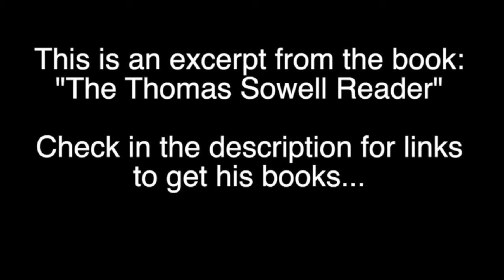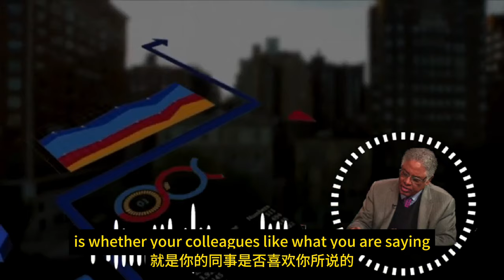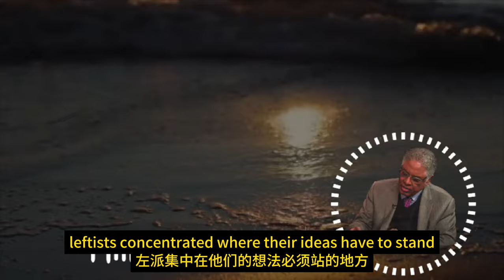斯坦福学者:为什么全世界的学术机构都是由左派把持？｜academia progressive institution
订阅News Letter，掌握最新动态

承光学会是一间基督教传媒教育机构，传承大公教会的正统神学，以清教徒入世敬虔的传统为榜样，致力于进行合乎圣经的公共神学实践。 “因福音，藉教会，入文化”。我们期待与众教会和基督教机构合作，提供建立圣经世界观的良好资源，装备华人家庭应对当代文化的冲击。

Facebook、微信公众号，请搜索 “承光学会”。